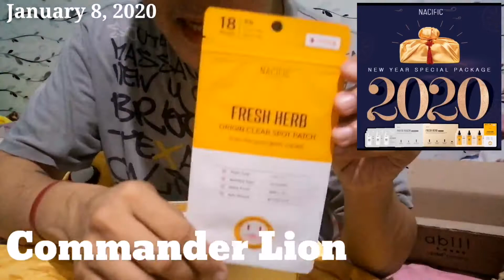Nacific New Year Special Package 2020 Unboxing | VLOG#34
Wassup everyone! Commander Lion here! Panibagong video nanaman.

Sa wakas dumating na yung order ko from Nacific. Yung Nacific New Year Special Package 2020. Tara unbox natin!

Favorite ko talaga tong Nacific. Madaling ma-absorb ng balat. Ang laman ng New Year Package nila ay:

x1 Phyto Niacin Whitening Kit
x1 Fresh Herb Origin Kit
x1 Fresh Herb Origin Clear Spot Patch
x3 Phyto Niacin Whitening Mask Pack
x3 Fresh Herb Origin Mask Pack